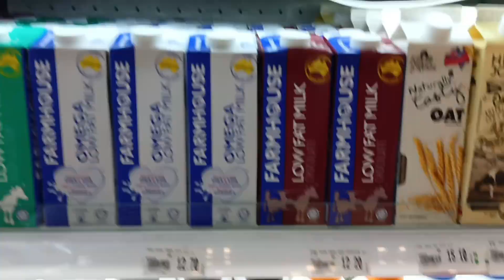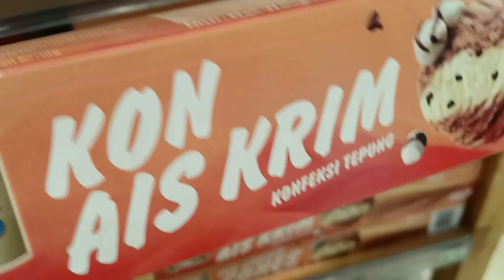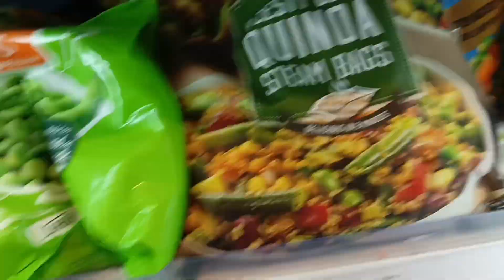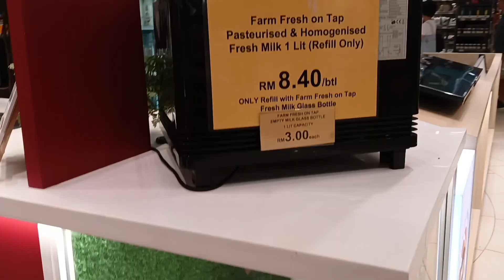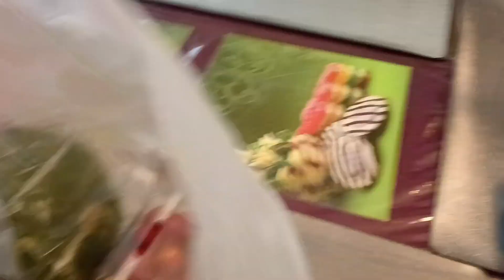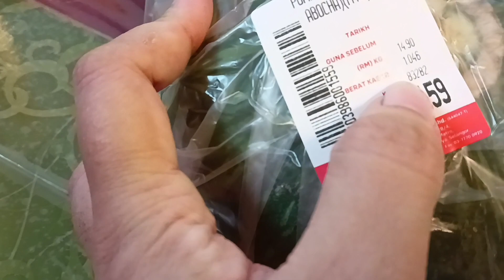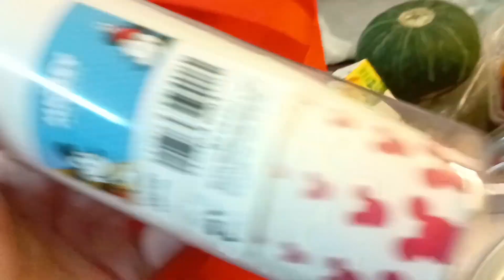Grocery Shopping From Jaya Grocer Malaysia | Weekly Grocery Vlog